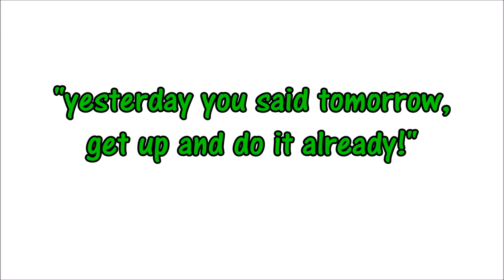Recap(21)-Get to it!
Hello and welcome back to a weekly series were I recap my week the channels week and anything I feel is important.